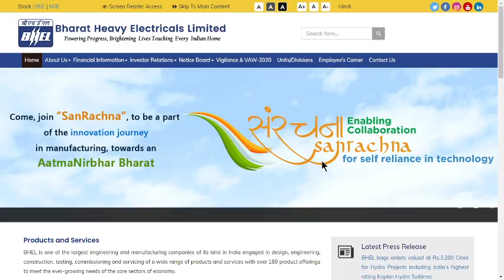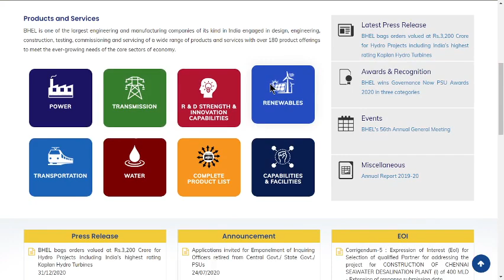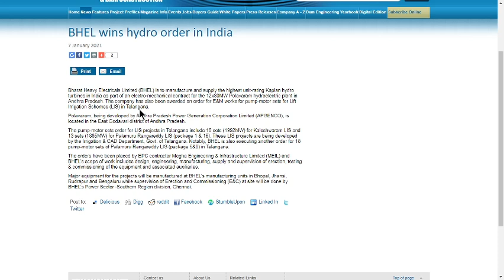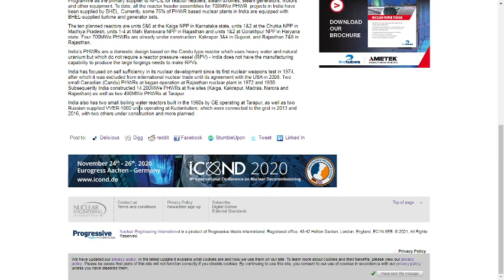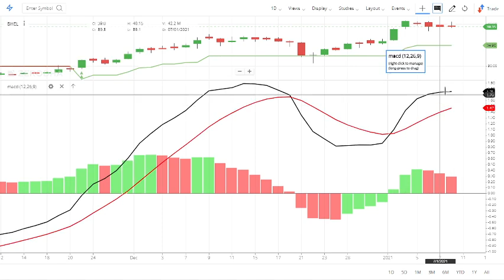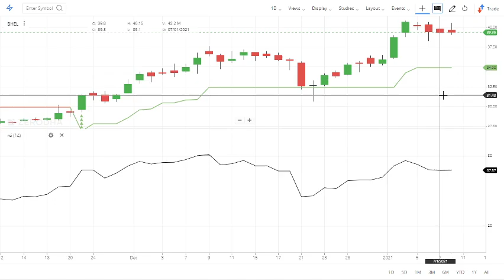What is BHEL Stock Latest News? New big orders for BHEL. BHEL share price today.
0:02 Hello and Welcome to all.
In this video we will learn about What is BHEL Stock Latest News? New big orders for BHEL. BHEL share price today.

7. How to earn daily Rs. 2000 risk free by Option selling (PUT & CALL option writing)

01:06 a) Long Term Investors, they will learn about - Investments ideas India, Why its share price is going up down?  Breaking News India Stock Market, investment plans, investment multiplier, investment options in India.
02:03 b) Beginners in stock market, they will learn about - Basics of share market for beginners, basics of trading stocks, basics of investing in stocks, basics of trading stocks in india, basics of stocks, basics of finance, day trading for beginners, day trading strategies, Day Trading, Stock Market in Hindi, tips for stock market beginners.
03:34 Q2 What will you Learn after watching this video?

1) What are the top Stocks in News today?
2) What Stocks are expected to rise today?
3) What stock should I Invest in today?
4) Which share will go up tomorrow?
5) What is the stock market doing today?
6) Why share price is going down?
7) Which Stocks to buy for long term?

Yours
At YouTube Channel share Latest News Trader
ShivKumar VermaTraders